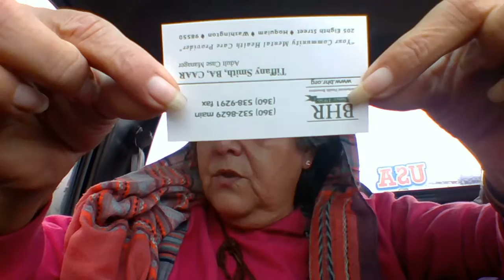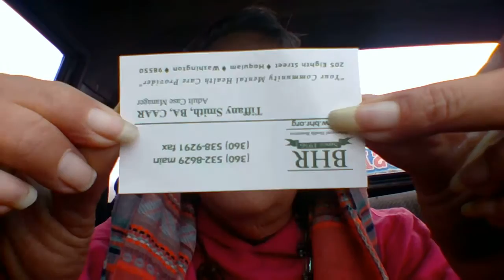Liberty, Justice, Equality, God, Freedom of Want